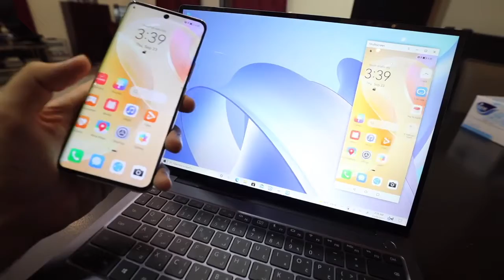Lana Car Got Vandalized * !!! Mo Vlogs Too